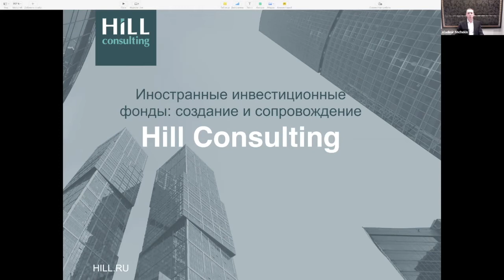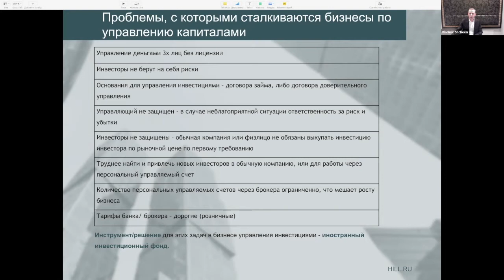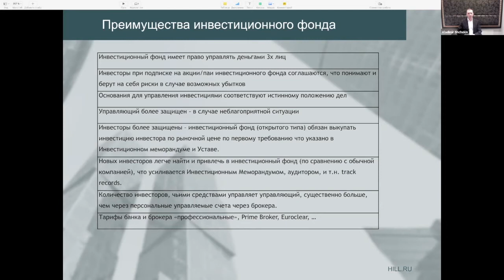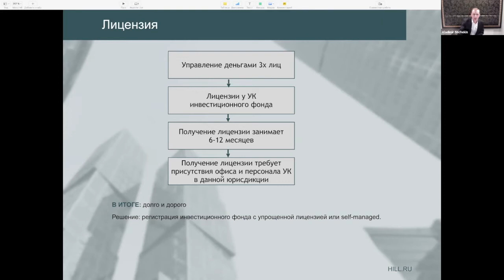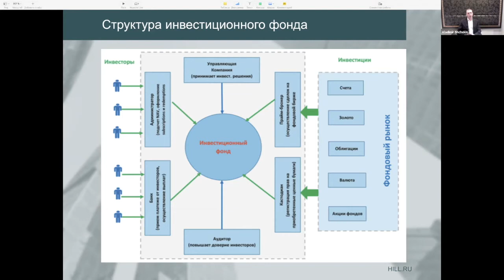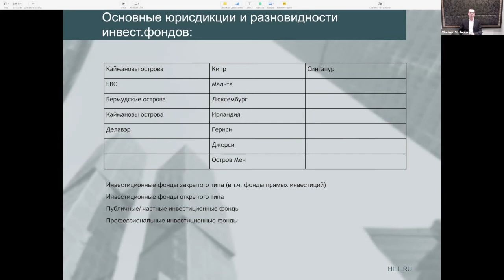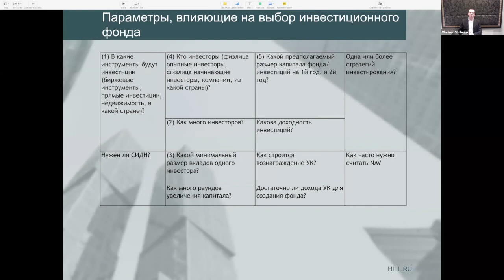FinTaxTop Иностранные инвестиционные фонды: создание и сопровождение / Владимир Щёкин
Владимир Щёкин, старший консультант Hill Consulting, рассказал в видеоролике о новых нюансах создания и сопровождения иностранных инвестиционных фондов в разных юрисдикциях.

Если у вас появятся вопросы к Владимиру, запишитесь к нему на бесплатную консультацию по ссылке

С уважением,
команда CFOCAFE | FinTaxTop